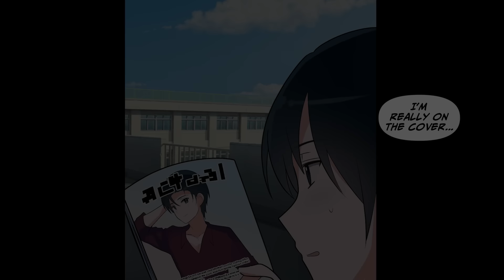[Manga Dub] My childhood friend became a popular super model... One day she saw me buying...[RomCom]